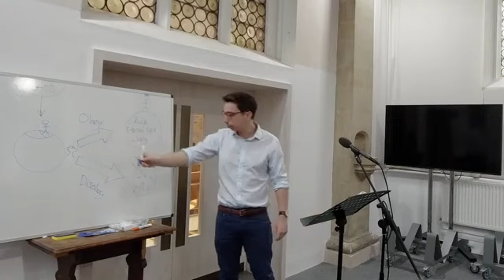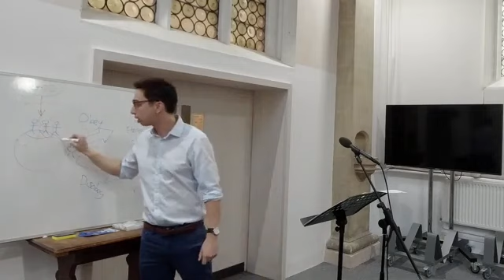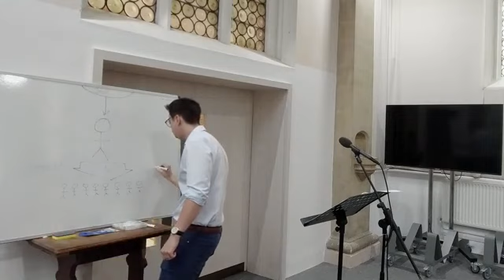IPC Ealing Adult Sunday School, 17 September 2023, Lesson 2, The Origin of Evil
Andrew Kueh, Adult Sunday School, Lesson 2, The Origin of Evil